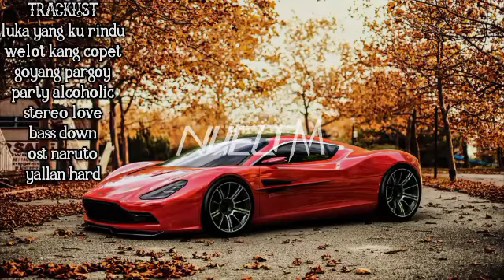PARGOY DUTCH HARD - DJ JUNGLEDUTCH PARTY ALCOHOLIC DROP HOROR 2022 [NU3LTM]